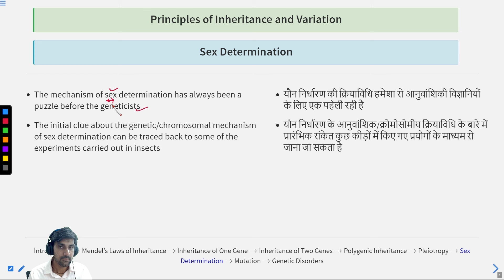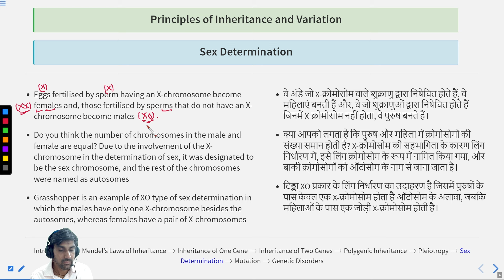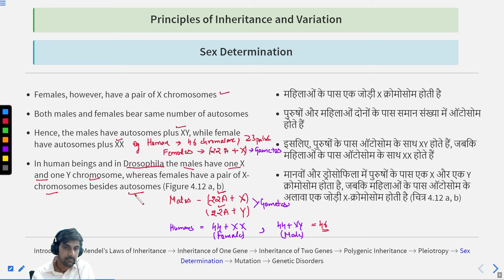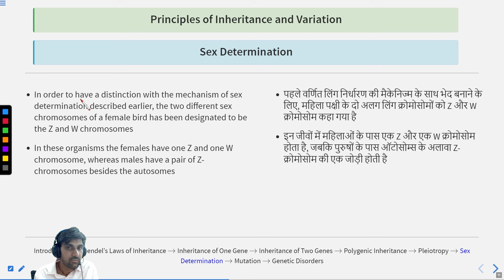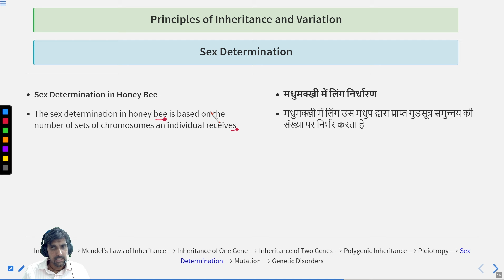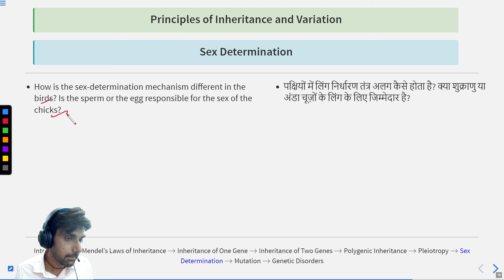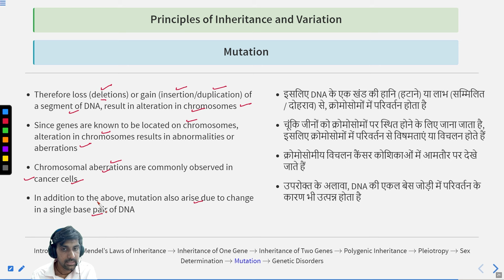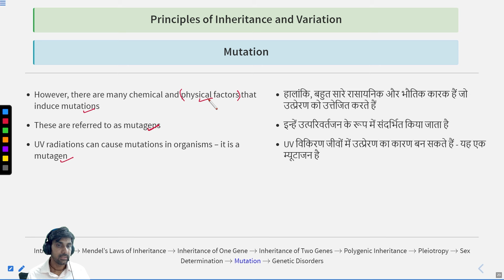Biology Class 12th | Principle of Inheritance & Variations Theory Part-05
In this video we have covered the topics sex determination and mutation.